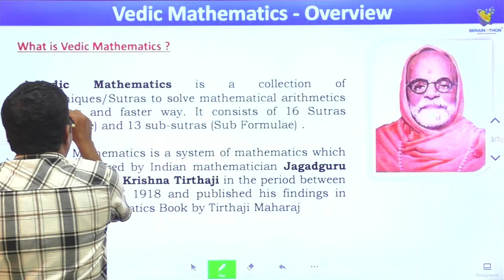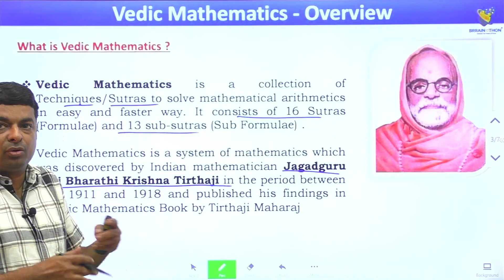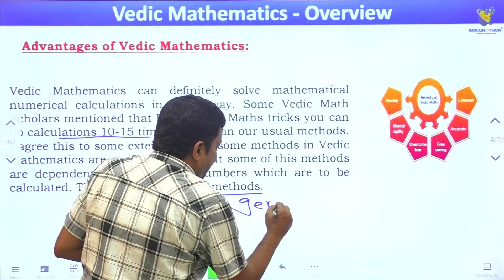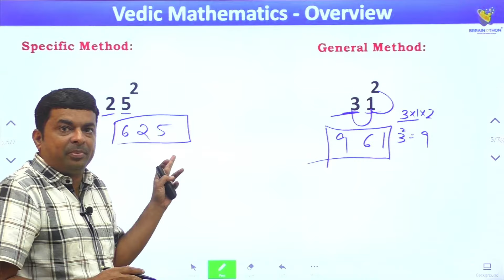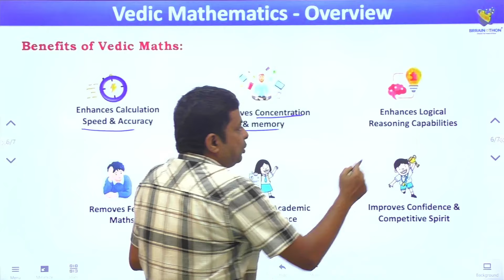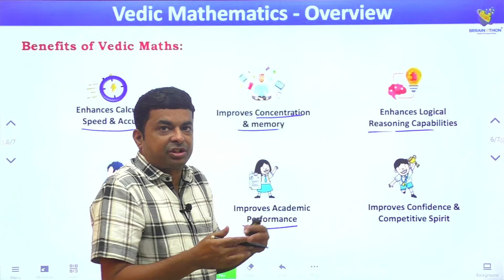What is Vedic Maths | Brrainothon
About Brrainothon:
Brrainothon is an institute that is dedicated to providing quality education and career counseling services to students. At Brrainothon, we specialize in teaching Vedic maths, which is a system of mathematics that is derived from ancient Indian scriptures. Vedic maths is known for its simplicity, speed, and accuracy, and it can be applied to a wide range of mathematical problems.